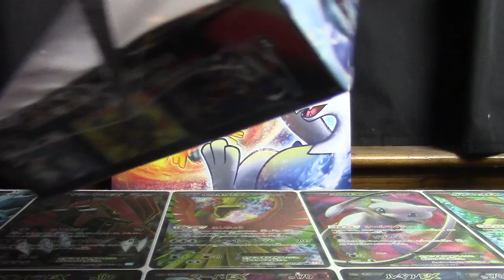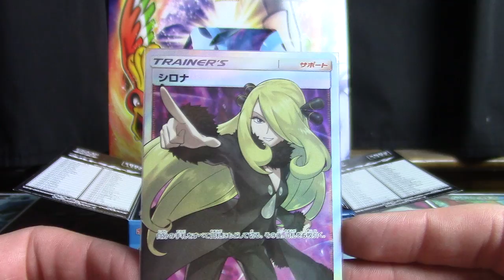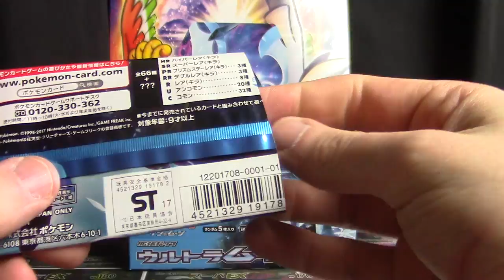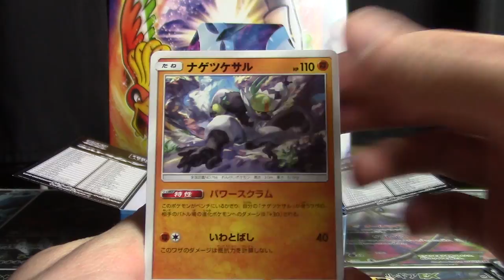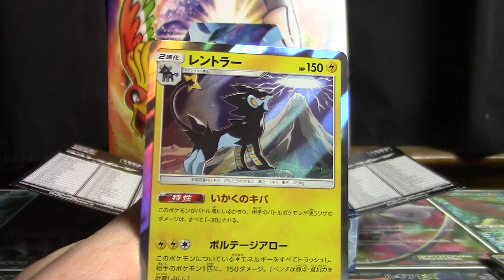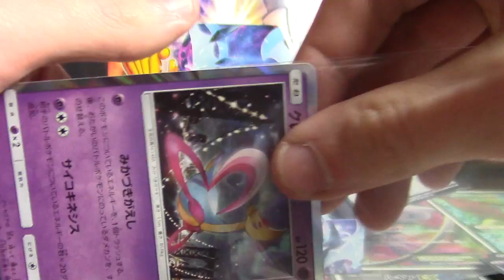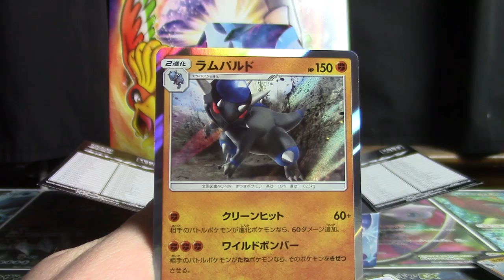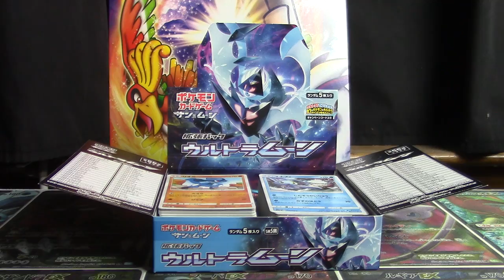Ultra Moon Booster Box Opening! (Box 3 of 12!)